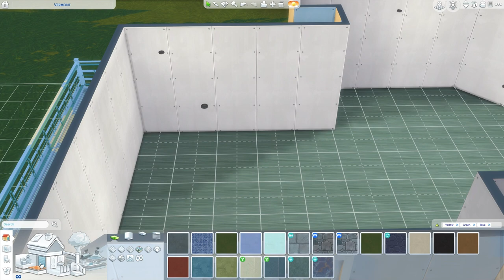50 States Vermont